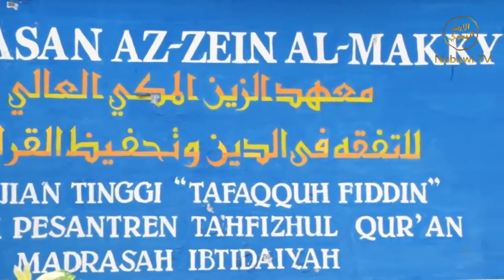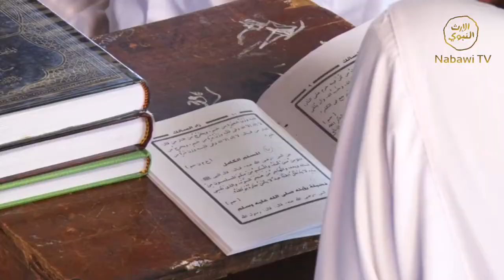Bekal Penempuh Jalan Ruh - Syech Nurudin Marbo 6